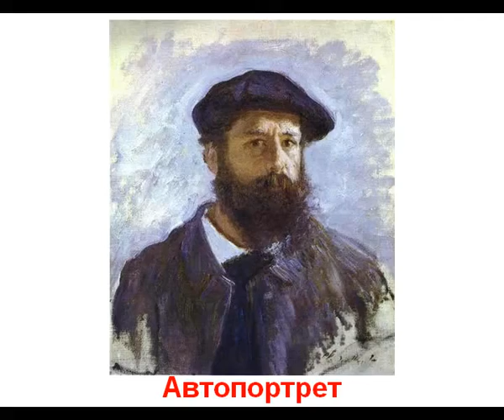Картини Моне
Картки Домана. Doman cards.